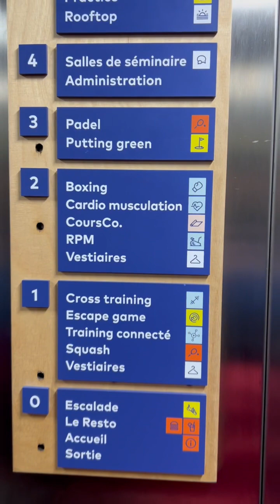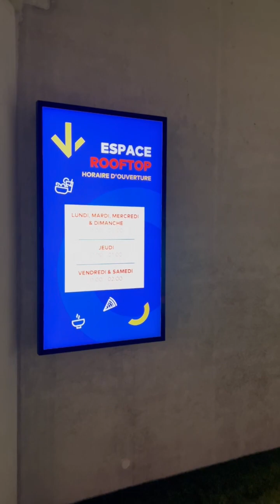golf découverte de l’UCPA Bordeaux en mode golfeur 🏌🏼‍♂️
Hello golfeuses et golfeurs 🏌🏼‍♂️

Petite découverte 💡 aujourd’hui du mode golf à l’UCPA de Bordeaux un lieu super sympa pour les amoureux du golf et d’autres sports.

J’ai adoré tester cette belle installation que j’ai pas la chance d’avoir près de chez moi dans la Manche. Entre le mode practice au cinquième étage, le minigolf en synthétique, la Putting zone et la zone d’approche… tout est vraiment génial.

Je vous conseille d’aller tester cet espace de jeux fabuleux.